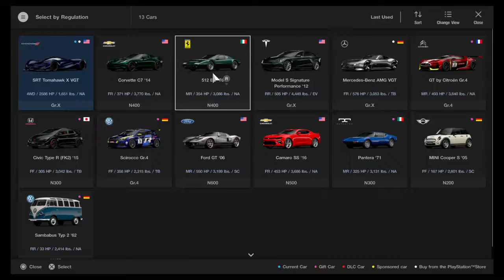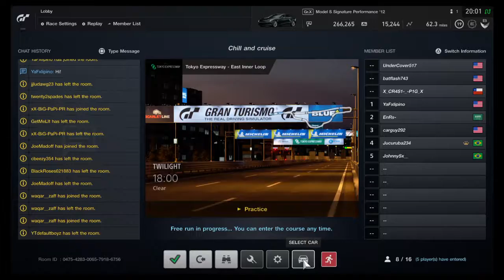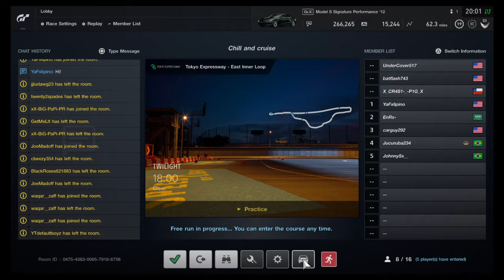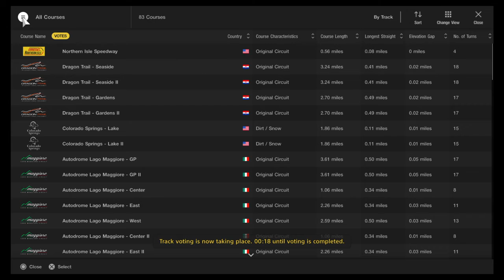Gran Turismo®SPORT. ( Playing online with other players after getting used too driving testing )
Just chilling and making sure I do not play mean online like pitting other online players and well you know hitting others as I racing and free drive with them.